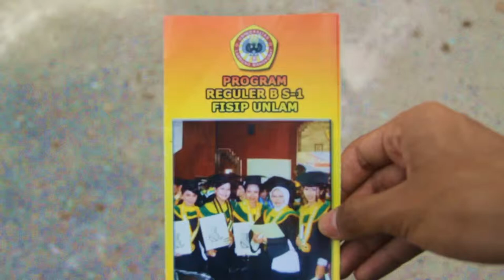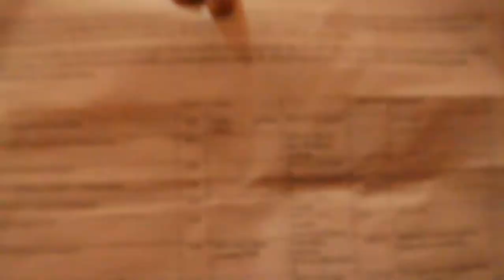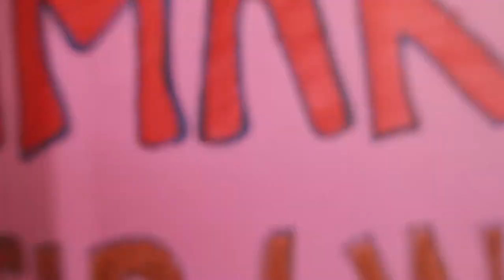DOCpriv #1 : Video Profile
This was a lifetime and a lifework achievement for all the original video and documentary. It was never been copied and plagiarism. Thank's to everbody who participate in our video, it's an honor for me and respect from my deepest heart. Thank's.